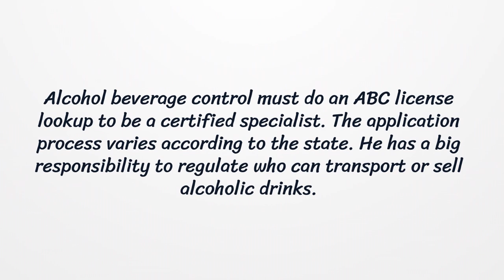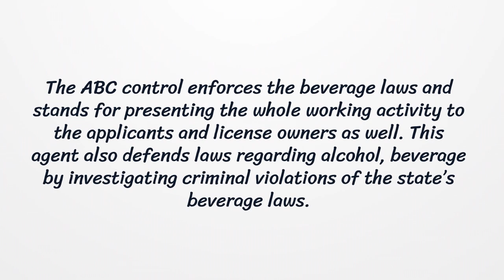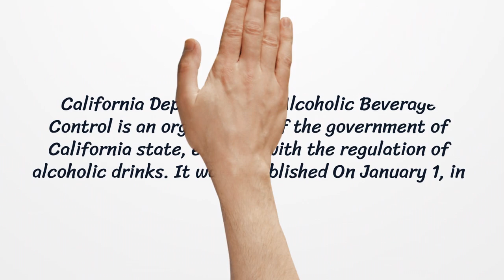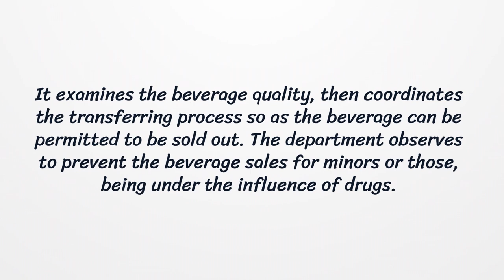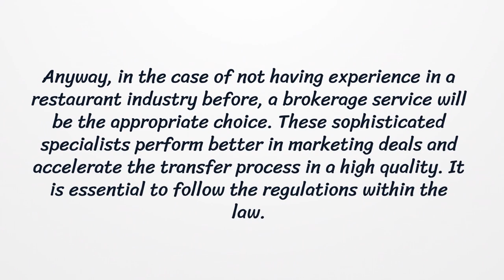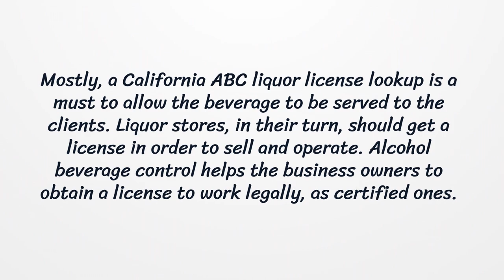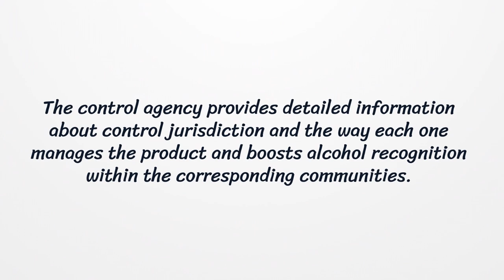California Liquor License - What You need to get started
If you want to get a California Liquor License, you should know there is no general license. Here you can find how to apply for your license.